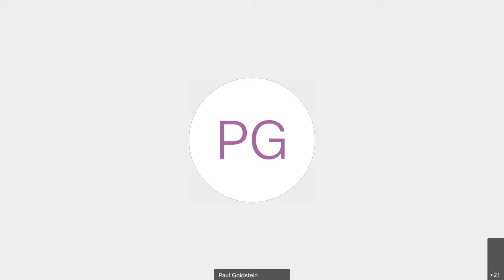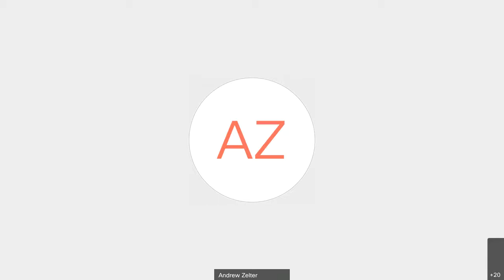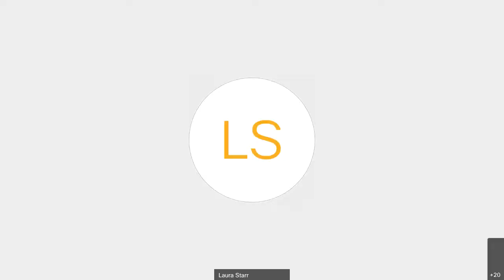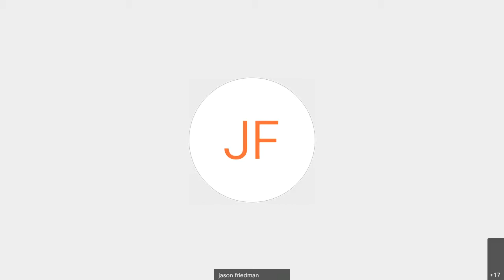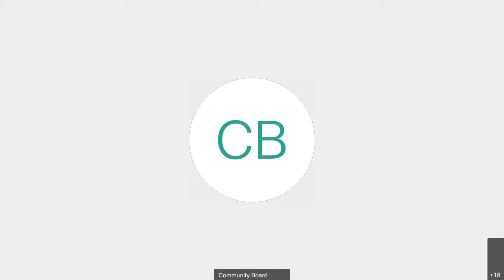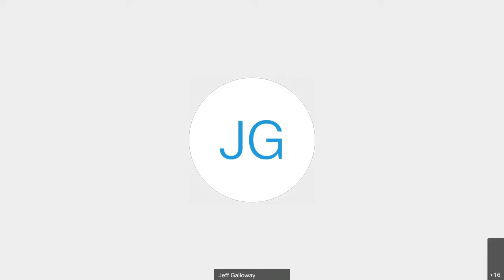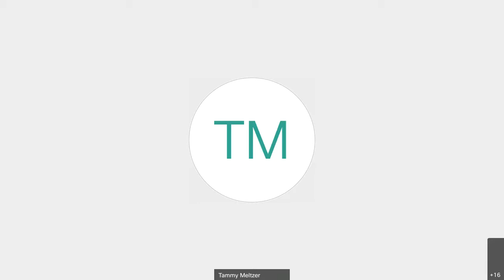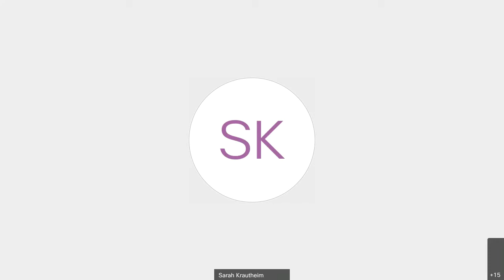12/07 Environmental Protection Committee 2020